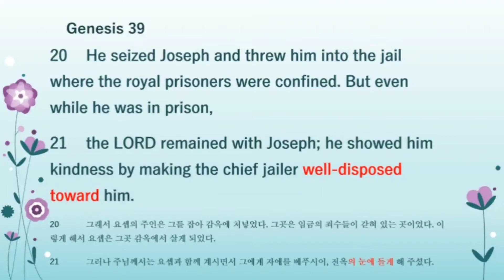well-disposed (toward)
송이꿀이 잘 할 수 있는게 무얼까 생각해보다가 청년시절부터 해오던 아침 성경묵상이 떠올랐습니다. 마침 요즘 영어성서쓰기를 시작하여서 성서쓰기를 하다가 특히 마음에 와닿는 구절, 생각들을 나누게 되었습니다.